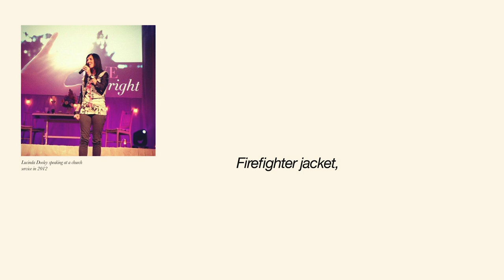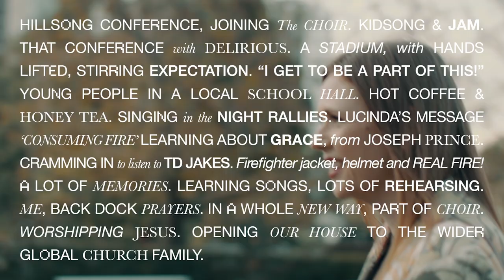Hillsong Conference 2022 – Katrina's Story